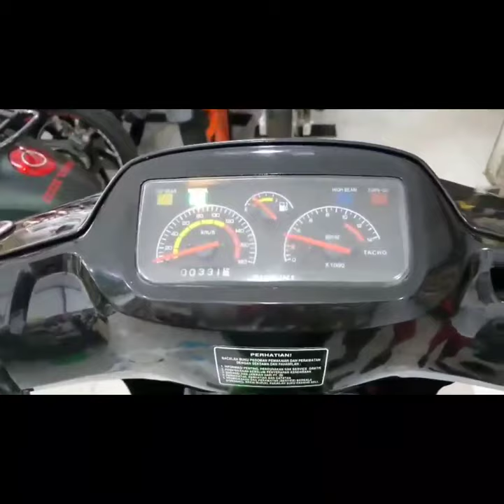Satria2000 F125 - ID135 | HQCN - Dọn Nguyên Zin - 68☆26788 | HKTeam☆0939080609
Satria2000 - F125 - ID135 🇻🇳 HQCN - 68☆26788
Bao thay Màu áo, Hỗ Trợ góp, Nhận Giao Lưu
Tặng Combo: Nhớt, Kính, Baga, Móc Khóa, Nón Suzuki
Xe dọn Sạch đẹp. Dọn đồ Zin Nguyên xe
Lòng zin Theo xe. Máy ngon, Xe đẹp.
HKTeam ☆ CầnThơ
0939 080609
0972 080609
(Trương Hoàng Dũng)
💢 Số Giao Dịch... DUY NHẤT.
💢 Khách Kiểm tra khi chuyển khoản !